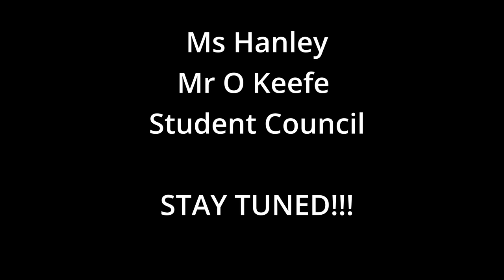On Location Interview with Coláiste Chiaráin Student Council 1st Year Applicants